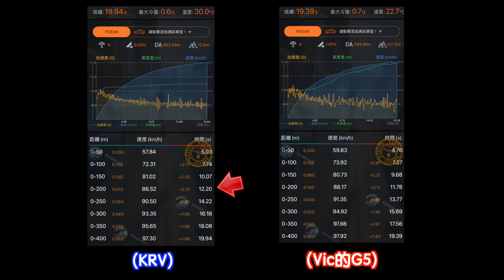【KRV 南征北戰-EP5】我的G5就可以碾爆KRV了，不用到DRG啦｜KRV直線加速測試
🛑KRV加速狀況，我想大家都知道了😭
而且跑輸哪一台，大家也都知道囉😂
但其實也不用到那一台啦👌
Vic自己的G5就可以碾爆KRV了

🛑當然今天還有一個重點
我們的鑰匙圈在蝦皮開賣囉！
如果各位喜歡我們頻道
就再請多支持我們
讓我們有更大的動力可以繼續製作更好的影片給大家

🛑影片的重點分段如下：
2:47 | KRV 0-400直線測試
3:46 | KRV加速結果
6:18 | G5 VS KRV

🔘剪輯軟體:Final Cut Pro